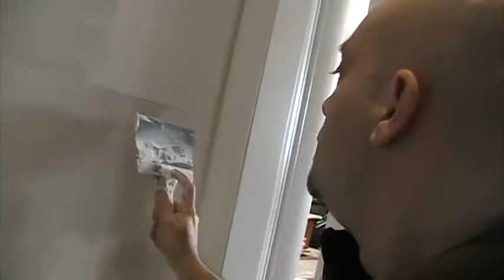How to Faux Finish a Textured wall; specialty painting design 4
A step by step instructional guide to a textured castle marble finish.